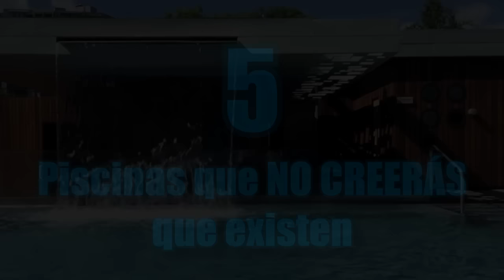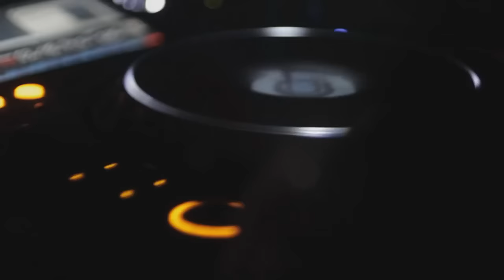5 PISCINAS QUE NO CREERÁS QUE EXISTEN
La piscina más alta del mundo, una tan profunda como un rascacielos, y una con forma de. Abróchate bien los cinturones porque en esta ocasión te traigo: "5 Piscinas que NO CREERÁS que existen"!!! Disfrútalo!!!

Canción del final del video.
Nombre: TheFatRat - Infinite Power.